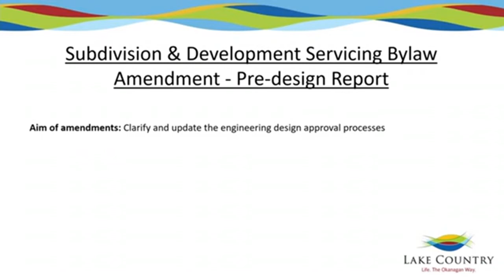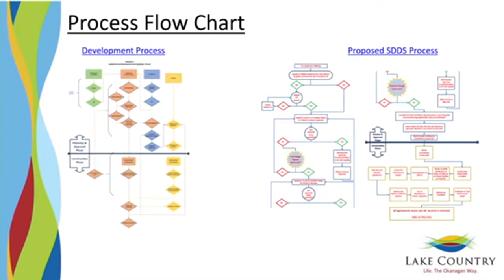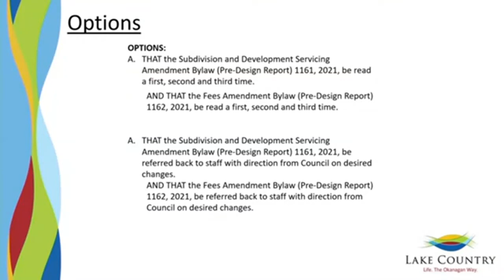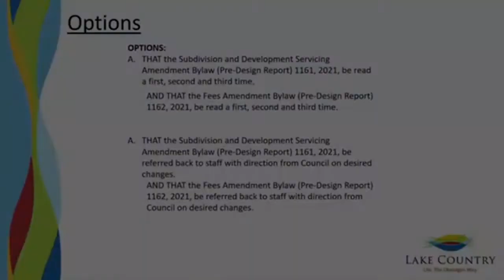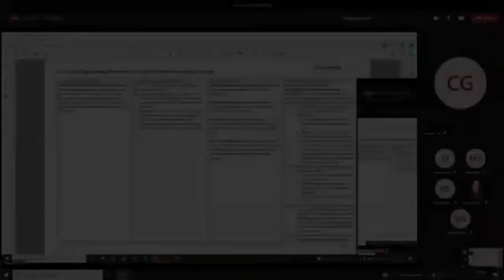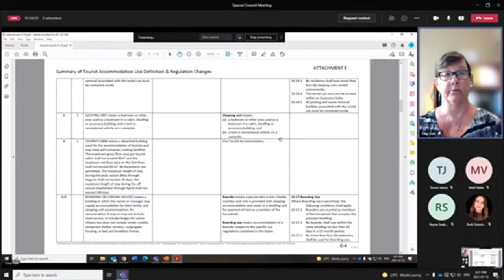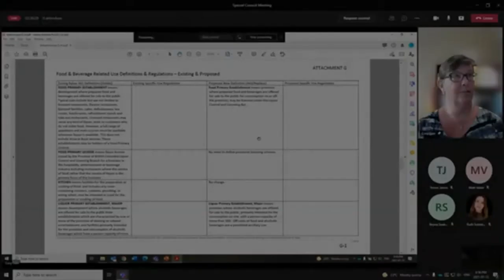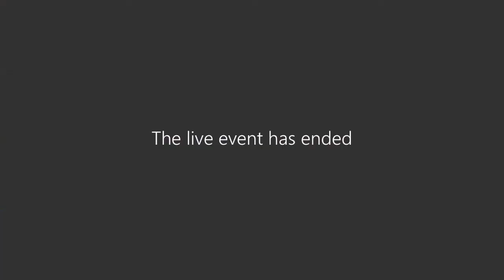Special Council Meeting July 13, 2021